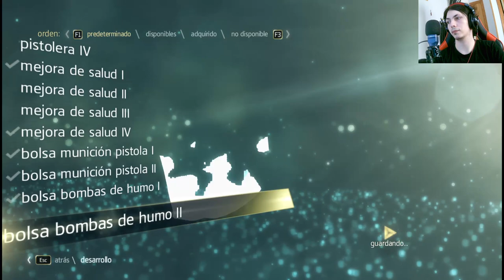🏴‍☠️ ¡Infiltración Peligrosa! | Assassins Creed IV Black Flag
🗡️ ¡Únete a la acción trepidante de Assassins Creed IV Black Flag mientras completas el contrato de asesino más desafiante! Embárcate en una emocionante misión de infiltración 🏴‍☠️, enfrentando peligros y enemigos en alta mar. ¡No te pierdas este emocionante episodio!